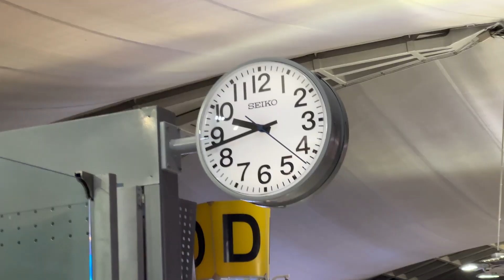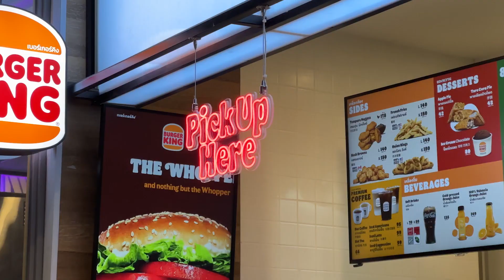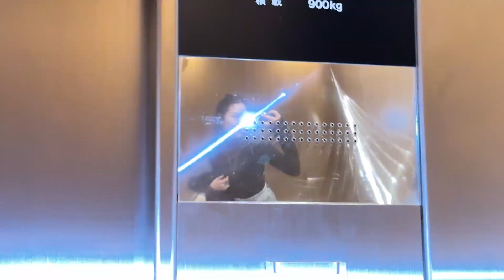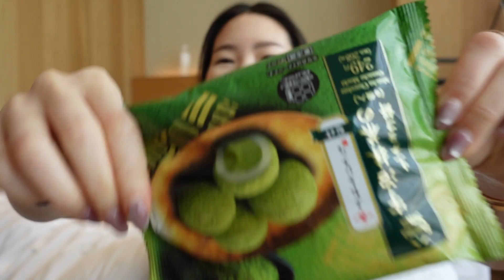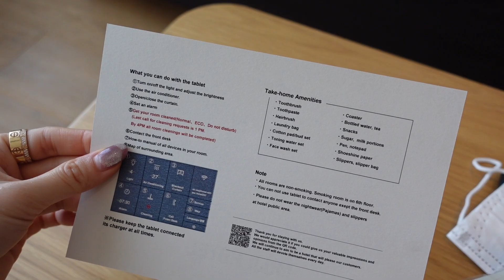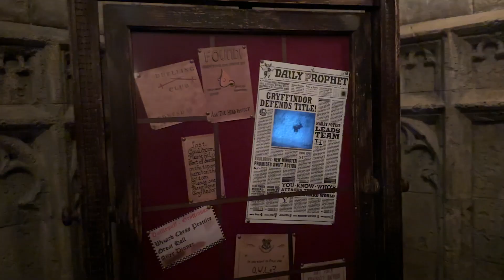VLOG: TOKYO OSAKA TRIP, JAPAN FOOD GUIDE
Here's my first vlog. I apologize for the excessive vertical footage. I will do better next time. These are all the restaurants I ate and highly recommend. I recommend making reservations for all of them if you can, a few places are walk-ins only.

00:00 BKK-TOKYO
02:09 ZIPAIR FLIGHT REVIEW
03:07 TOKYO DAY 1
09:41 OSAKA DAY 1
10:40 OSAKA DAY 2 UNIVERSAL STUDIOS JAPAN
15:30 KAWAGUCHIKO ONSEN DAY
17:28 BACK TO TOKYO